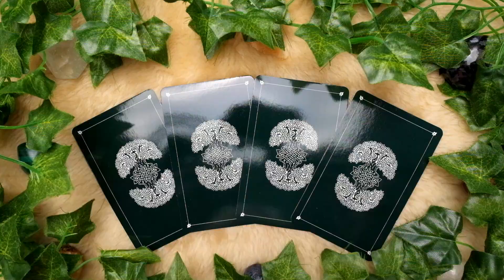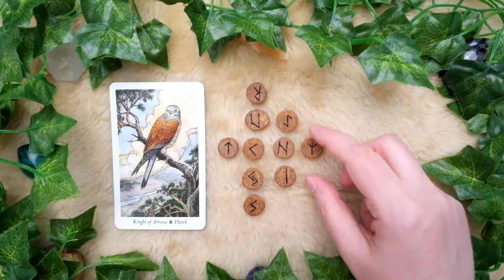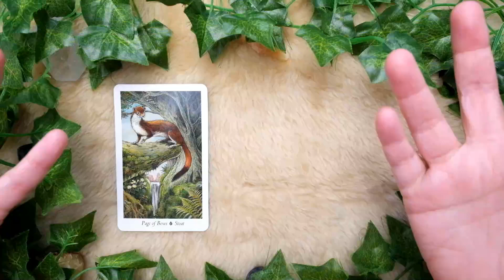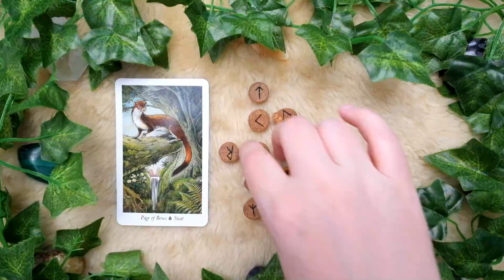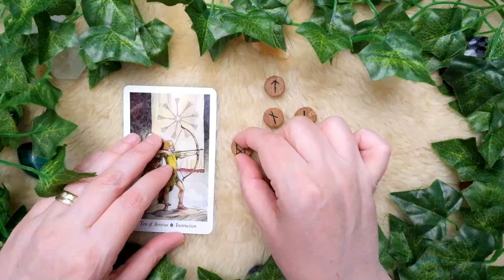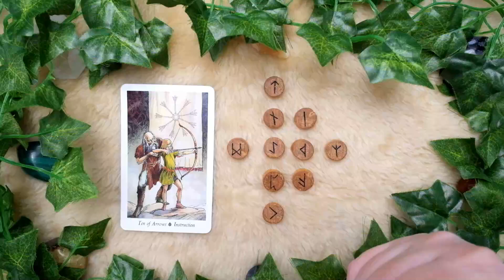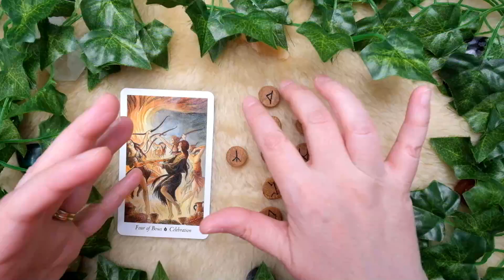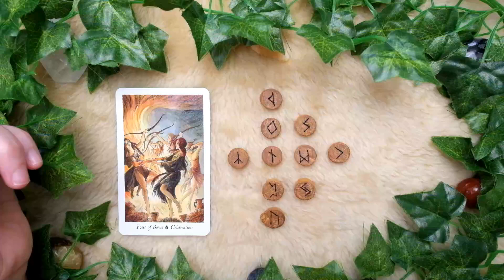Rune Reading with Tarot - Ostara Readings - New Beginnings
It is almost the Vernal Equinox where I am, so let's do some readings about New Beginnings!  Pick a card from the Wildwood Tarot, and get a reading from the Elder Futhark on Birch wood (Birch for Berkana, which is all about beginnings!).  Joyous Ostara and Happy Spring to you all!  (Or Joyous Mabon and Happy Autumn - you get new beginnings too, even at your time of year!)